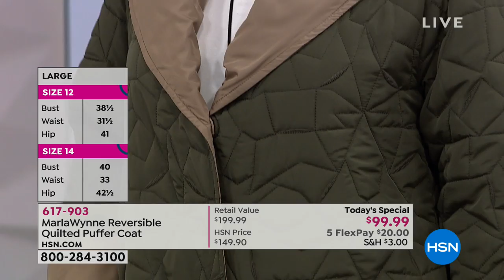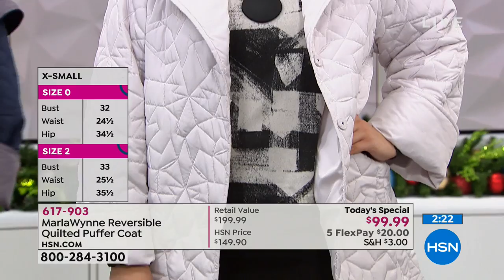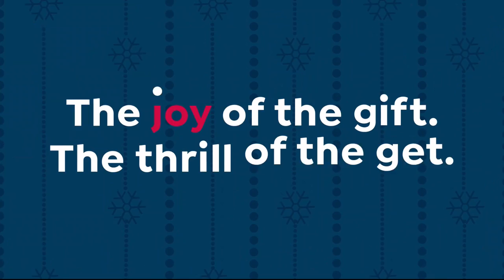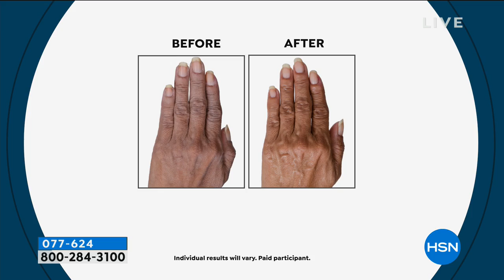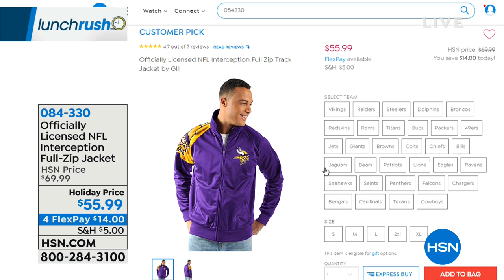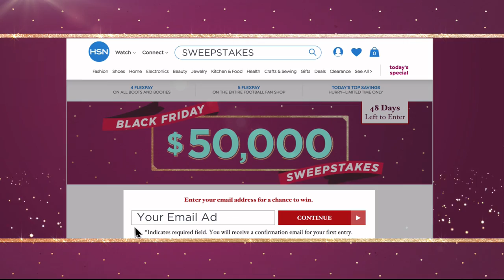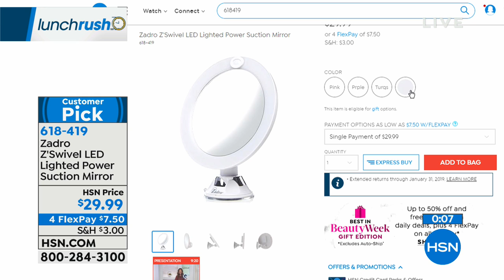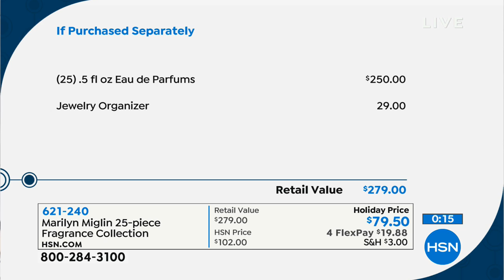HSN | Lunch Rush 11.13.2018 - 12 PM